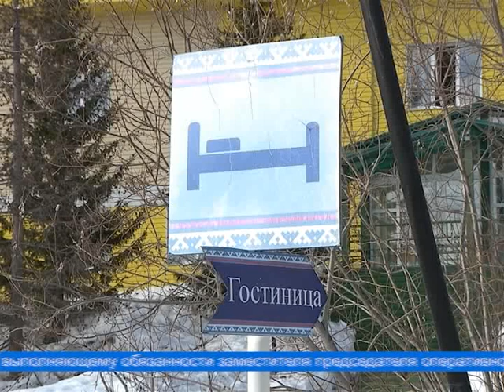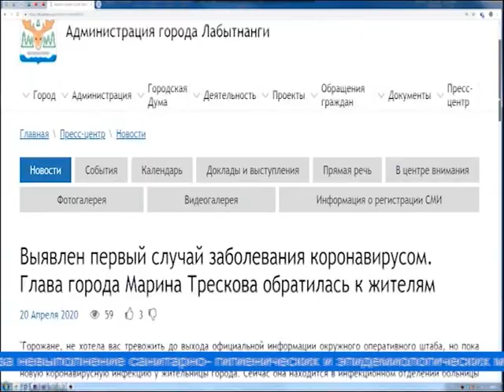Коронавирус. Хроника на 20 апреля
Центром гигиены и эпидемиологии Ямало-Ненецкого автономного округа на 20 апреля подтверждено 24 новых случая заболевания коронавирусной инфекцией. Из них один выявлен в городе Лабытнанги.